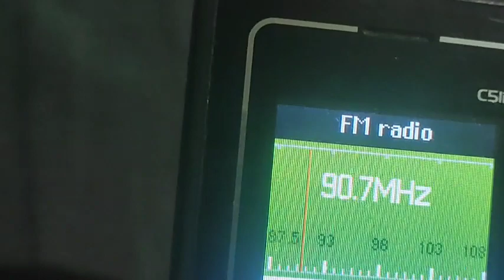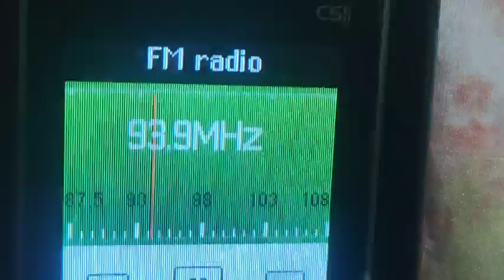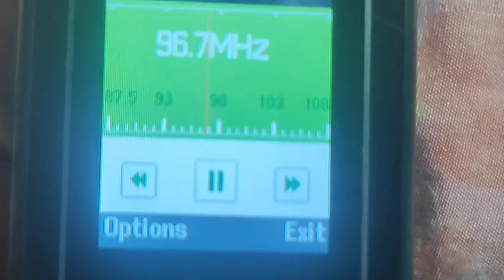FM Signal in Tacloban using Cherry Mobile C5li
Still have it's quirks like keypad noise in FM band after the electromagnetic interference reduction mod like aluminum foil shielding inside the keypad and back of the LCD screen.
Since Cherry Mobile is part of cheap phones, then other cheap phones will suffer it's quirk as well.
Good sensitivity, bad selectivity as most cheap Chinese phones with FM radio have this effect. It doesn't have any quirks in some phones (itel, Nokia, Samsung, Huawei, Lenovo, etc.)
Example 107.9 can be received with 103.1's mirror frequencies just like what Jude Mora or in my case @HiRadSpek23  commented these station.
Other requesters: @JZAlvarez97 , @riskidxer , @RexyRuindungan , @osh_0623, @GMTTheWyrmVol07 , @robertvinav65  and @dxerindonesia .